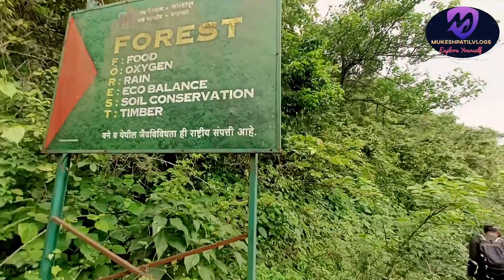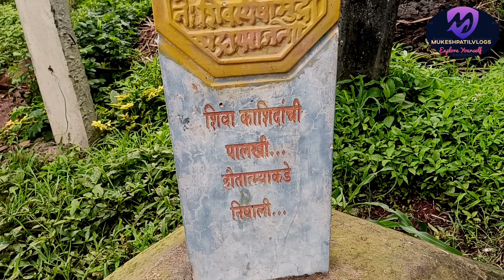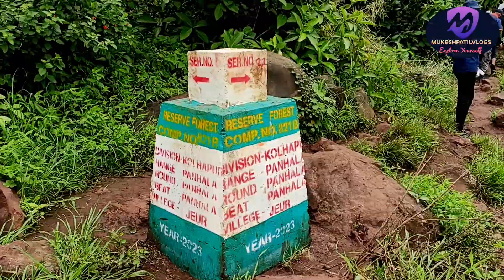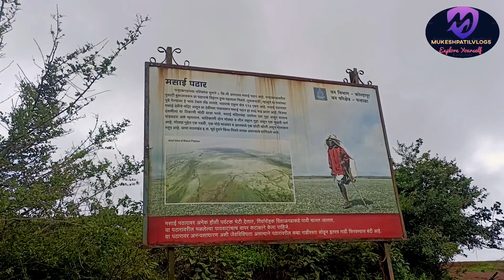50 किलोमीटर चा अविस्मरणीय जीवनप्रवास । पन्हाळा पावनखिंड मोहीम भाग -1 । Panhala to Pawankhind Trek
नमस्कार मंडळी आज आपल्यासमोर मांडत आहे एक रंजक असा जीवन प्रवास जो आम्ही बा रायगड परिवारासोबत दोन दिवस आणि तब्बल ५० किलोमीटर इतके चालून केला . हा प्रवास केला म्हणण्यापेक्षा आम्ही हा प्रवास जगलो . ३५० वर्षांपूर्वी घडलेल्या पन्हाळा ते पावनखिंड मोहिमेचे साक्षीदार बनलो .  रहाळातील प्रत्येक गावामधून आम्ही प्रवास करत असताना तिथल्या सामाजिक व भौगोलिक गोष्टी खूप जवळून पाहता आल्या तोच संपूर्ण अनुभव आपल्यासमोर पहिल्या भागात मांडत आहे . तरी व्हिडिओ शेवटपर्यंत नक्की पहा . व्हिडिओ ला लाईक शेअर कमेंट करा  व चॅनेल वर नवीन असाल तर चॅनेल ला सबस्क्राईब नक्की करा . जय शिवराय

50 किलोमीटर चा अविस्मरणीय जीवनप्रवास । पन्हाळा पावनखिंड मोहीम । Panhala to Pawankhind Trek

Breathtaking VAJRAI Waterfall: India's Highest Waterfall, an Epic Jungle Trek!

Brahmagiri Trek | ब्रह्मगिरी पर्वत त्र्यंबकेश्वर | गोदावरी नदी उगमस्थान | शिव जटा मंदिर | Nashik

Chandrayaan 3 Soft Landing LIVE | चांद पर मिल गया बर्फ | ISRO Moon Mission | Vikram Lander | NASA
How long is the trek from Panhala to Pawankhind?
What is the difficulty level of Panhala Pawankhind trek?
How far is panhala from Pawankhind to vishalgad?
How to visit Pawankhind?

MUKESH PATIL  is the Marathi Youtube Channel which shows Travel videos , Fishing Videos , local Food  Videos in Marathi Language which is Maharashtra's Local language.
Here we share Best Picnic spots, Forts, social events, tradition and lot more!
Also we share life events of the host.

पन्हाळा ते पावनखिंड ऐतिहासिक पदभ्रमंती | Panhala to Pawankhind Trek 2022 | वीर बाजीप्रभू देशपांडे |

५० किलोमीटर (पन्हाळा ते पावनखिंड)ट्रेकचा चित्त थरारक अनुभव । Panhala to Pawankhind 50km RangeTrek